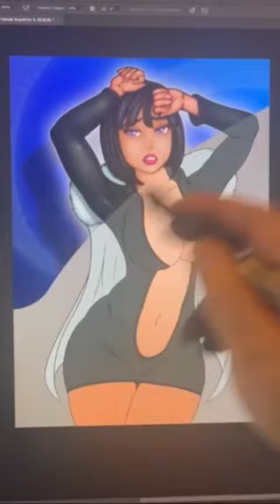Onepunchman Fubuki fan art ! Speedpaint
Hey hey this is my fubuki from Opm timelapse video